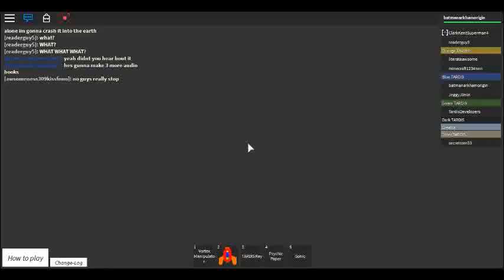roblox doctor who tardis flight returns!!